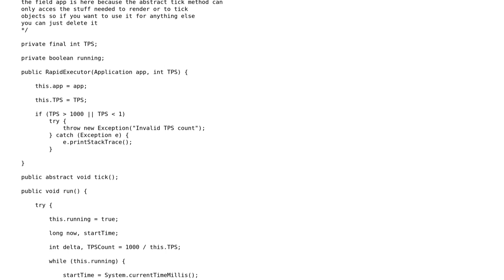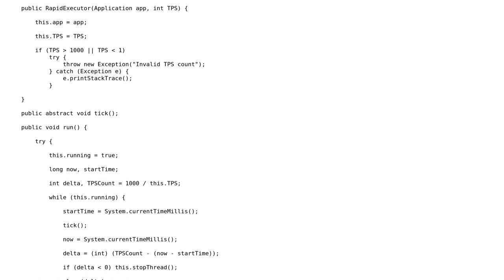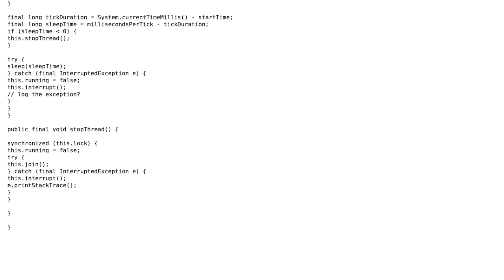Code Review: Serializable game loop thread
With thanks & praise to God, and with thanks to the many people who have made this project possible! | Content (except music & images) licensed under CC BY-SA | Music | Images & others | With thanks to user Kristof Bacskai user Eric Stein user 200_success and the Stack Exchange Network Trademarks are property of their respective owners. You are responsible for your own actions.